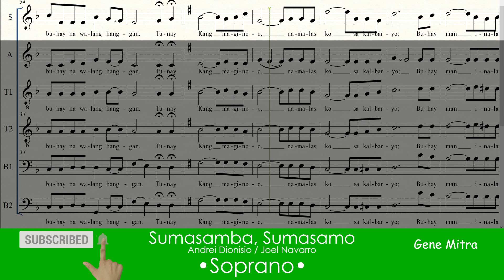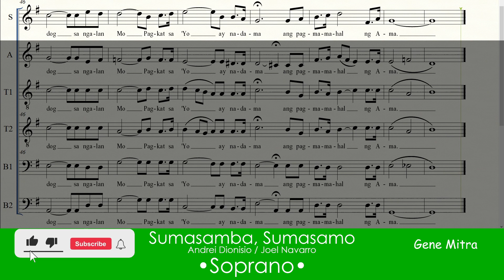Sumasamba, Sumasamo • Soprano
Sumasamba, Sumasamo • Choir Guide
Titik at Musika ni Andrei Dionisio
Isinaayos ni Joel Navarro